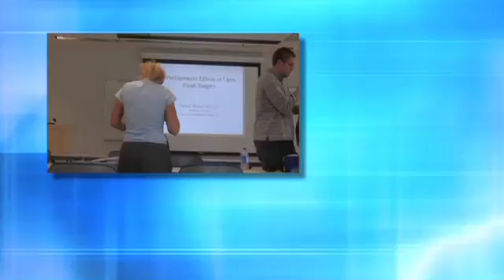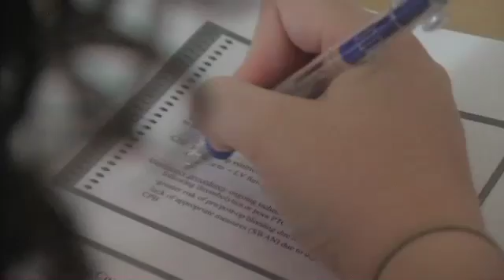Cardiovascular Science Program (AZ).mov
We invite you to take a closer look at the Cardiovascular Science Program on Midwestern's Glendale, AZ Campus.